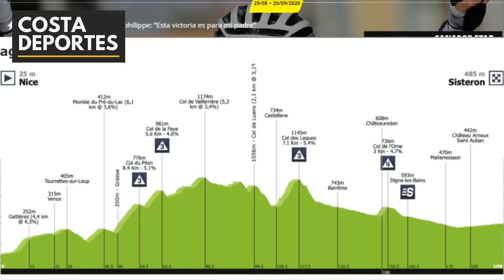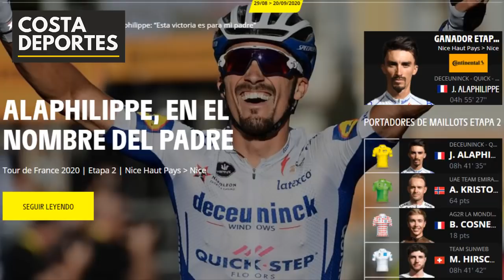TOUR de FRANCIA NAIRO Quintana EGAN Bernal COMO QUEDAN ANALISIS 3 ETAPA DE MAÑANA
TOUR de FRANCIA NAIRO Quintana EGAN Bernal COMO QUEDAN ANALISIS 3 ETAPA DE MAÑANA TOUR de FRANCIA